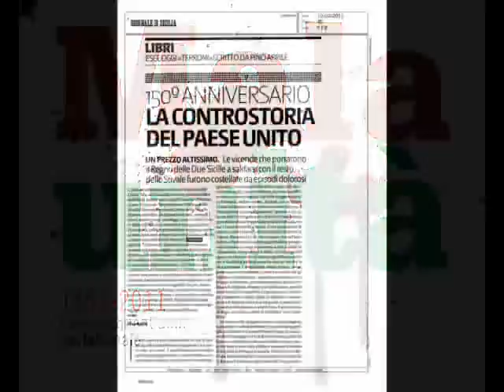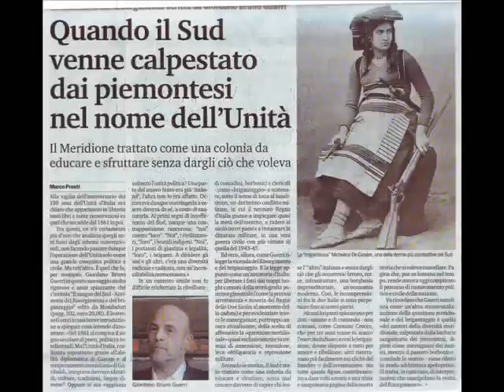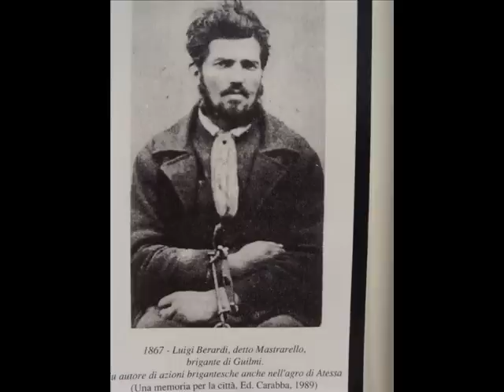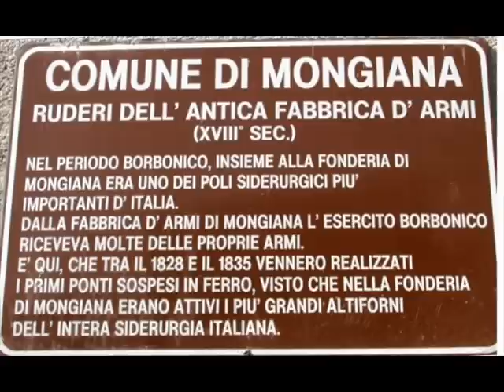Roy Paci & Aretuska in Nuntereggae più [HQ]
Tributo a Rino Gaetano
Nel 30esimo anniversario della morte del grande cantautore, la band reinterpreta uno dei suoi brani più significativi.